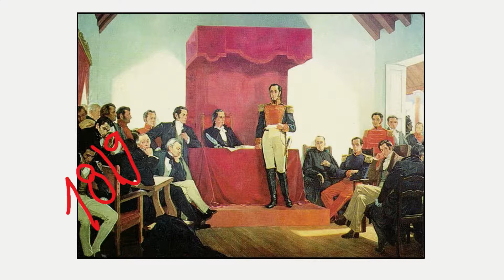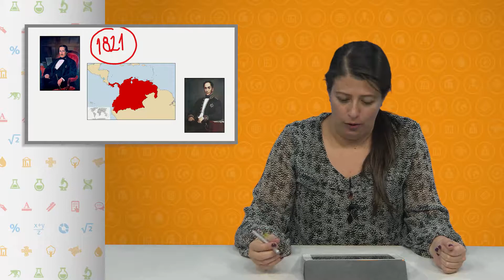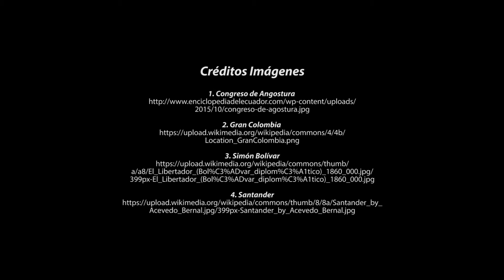Aulas Sin Fronteras - Grado 8º - Sociales - Video 45